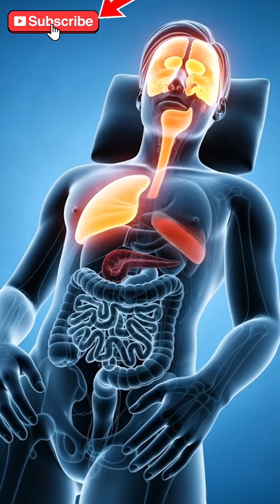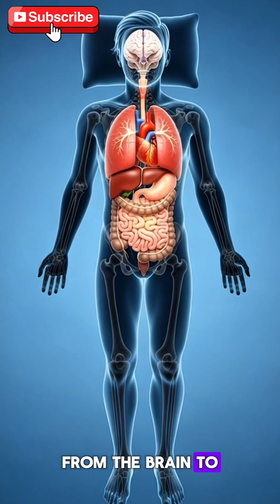What if I told you that every minute of deep sleep is like a full-body repair session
Ever wonder what really happens inside your body when you sleep? Watch this stunning 3D anatomical animation as we reveal how quality sleep repairs your brain, heart, muscles, lungs, digestive system, and even your skin. Discover the science behind deep sleep and why getting enough rest is essential for your health.

Learn how sleep strengthens your immune system, balances hormones, boosts memory, improves metabolism, and promotes full-body healing. Don’t underestimate the power of one good night’s sleep!